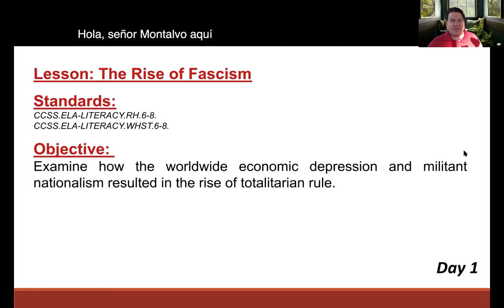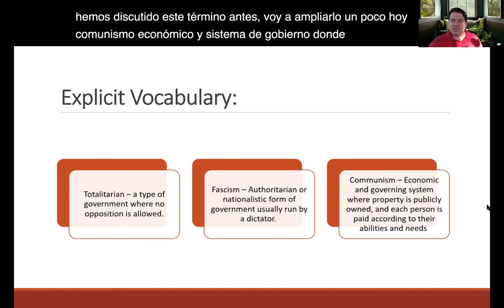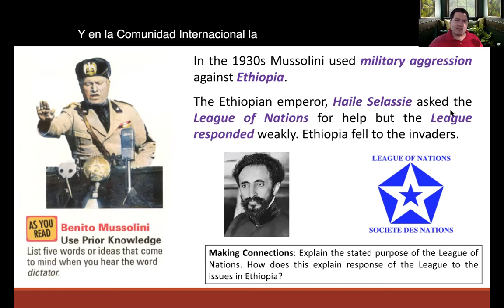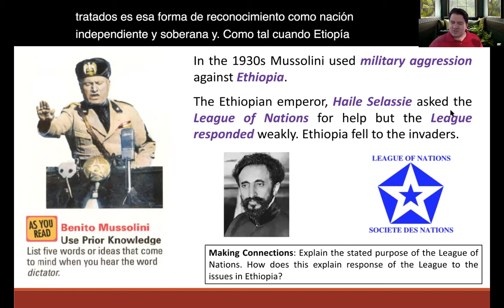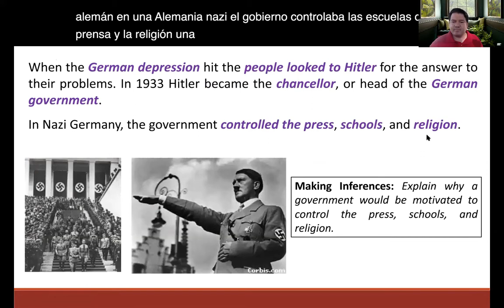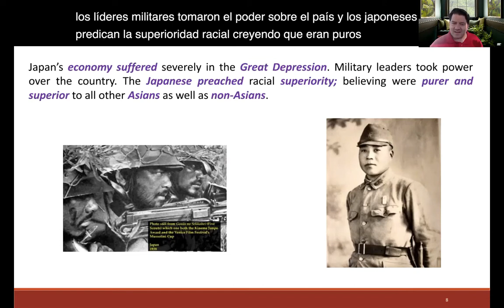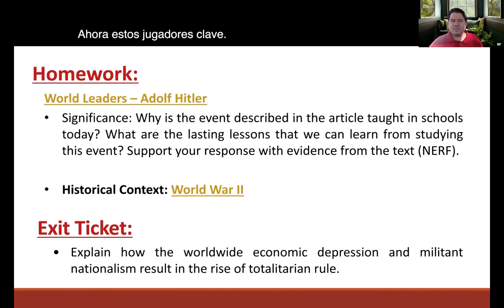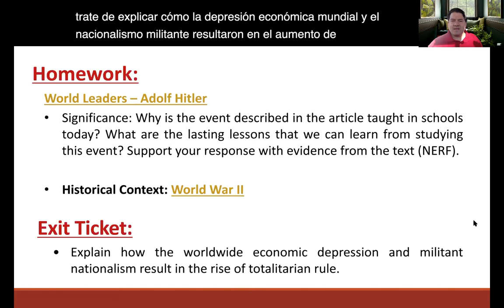WWII - The Rise of Fascism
Unit 5: US Assumes Worldwide Responsibility - Lesson 1: WWII Erupts - Day 1

Objective: ​​
Examine how the worldwide economic depression and militant nationalism resulted in the rise of totalitarian rule.

Exit Ticket (Respond in the Comments):
Explain how the worldwide economic depression and militant nationalism result in the rise of totalitarian rule.